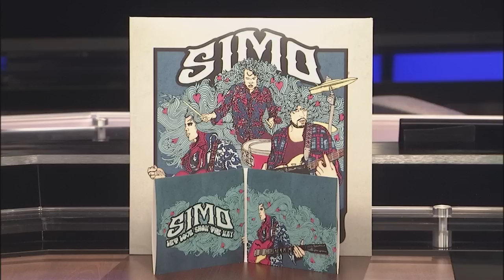JD Simo - "Let Love Show the Way" - FOX 17 Rock & Review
JD Simo, leader of the band Simo, joined the Rock & Review to talk about his new album "Let Love Show the Way," his vintage Gibson guitars he uses in studio and on the road and his new ES335 signature model coming out this summer!